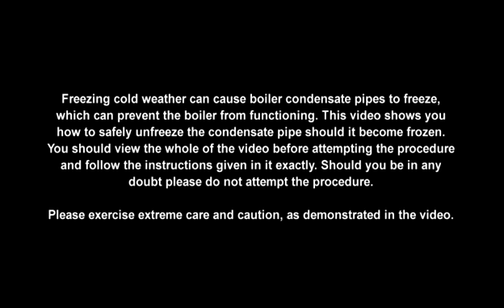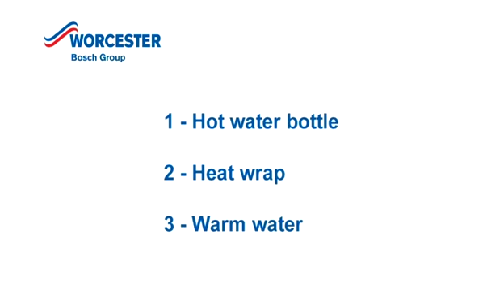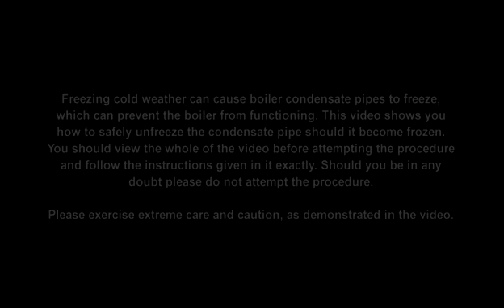Thaw and Prevent Frozen Condensate Pipes | Worcester Bosch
Freezing cold weather is expected in certain areas of the UK today. This can cause boiler condensate pipes to freeze, which can prevent the boiler from functioning. Please watch this useful video.

Advice for homeowners on how to thaw a frozen condensate pipe safely and prevent frozen pipes in the future. Video includes information about our 'CondenseSure' device which helps to prevent external condensate pipes from freezing, even in the harshest winter weather conditions found in the UK and Ireland.